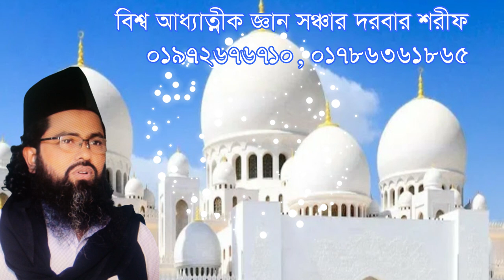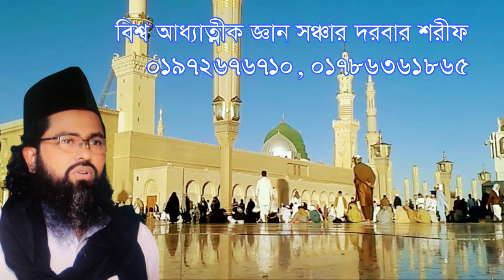এই কথা গুলো জীবন ধন্য হয়ে যাবে, শুনুন। Ei kotha gulo janle jibon dhonno hoye jabe